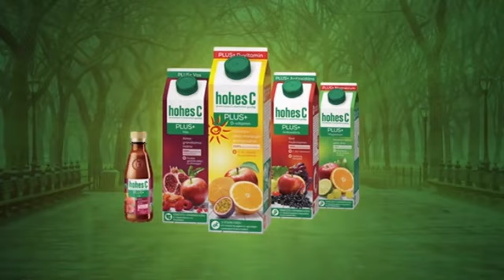Jakupcsek Gabriella talk-show "Végrendelet - Kire hagyjam mindenemet?!"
"Végrendelet - Kire hagyjam mindenemet?!"
Közérzeti talk-show Jakupcsek Gabriellával. A műsor vendégei Makláry Kálmán galériatulajdonos , Dévényi Tibor lemezlovas, újságíró és Dr. Magyar György ügyvéd.
Jakupcsek plusz / ATV - 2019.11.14. adás